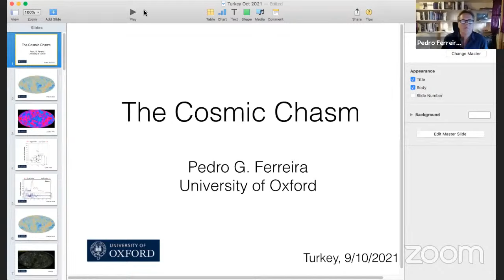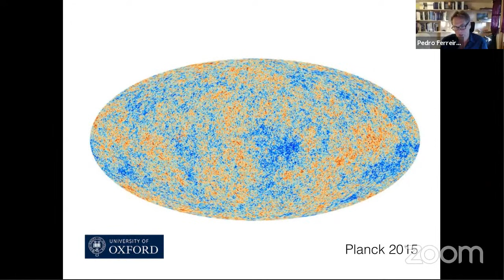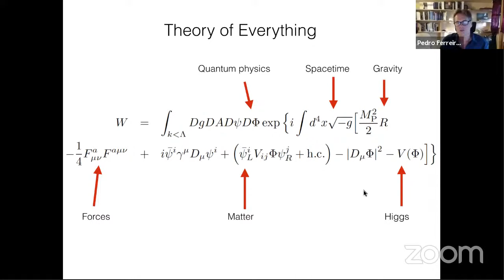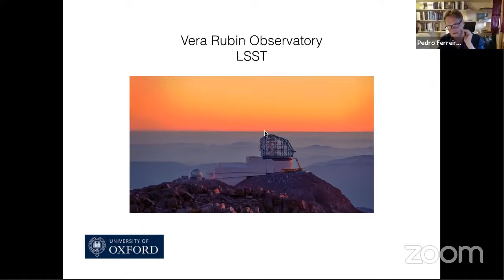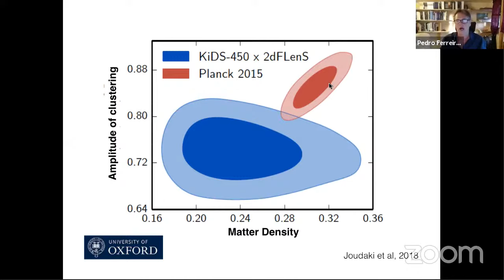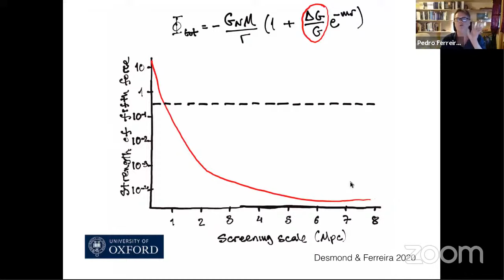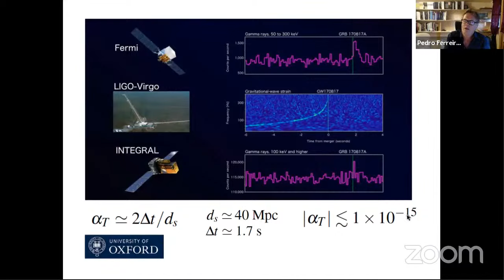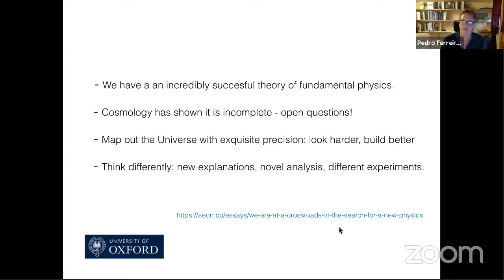The Cosmic Chasm | Pedro G. Ferreira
TÜBİTAK TBAE Astronomy and Space Sciences Seminar Series

The Cosmic Chasm

Speaker: Pedro G. Ferreira (University of Oxford, UK)

ABSTRACT: The modern era of cosmology has brought to the fore three big unanswered questions: how did the Universe begin, what is the dark matter and what is dark energy? We have made spectacular progress in characterizing these question and we expect to do an even better job with the next generation of cosmological surveys. But there is a real threat that we will be unable to answer them and that we will, in the end, just have a more precise understanding of our ignorance. I will argue that, to bridge this cosmic chasm and overcome our ignorance we need to diversify and think differently by exploring new ways of looking for new physics.